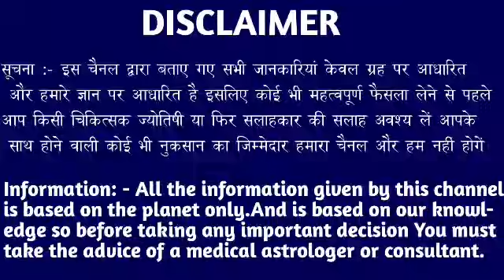धनु राशि वालों हो जाओ तैयार अगले 3 दिनों में जो होगा सह नहीं पाओगे।DhanuRashi